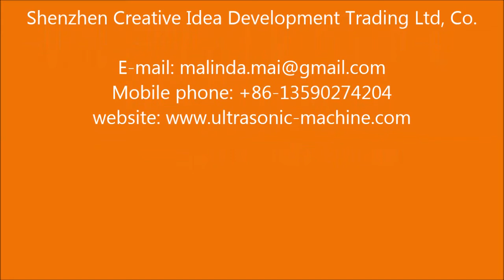Automatic High Speed Disposable Round Pleated Hotel Soap Packing Machine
Automatic High Speed Disposable Round Pleated Hotel Soap Packing Machine can pack 55 pieces of small round soaps/minute from manually sending soaps to final packed soaps.